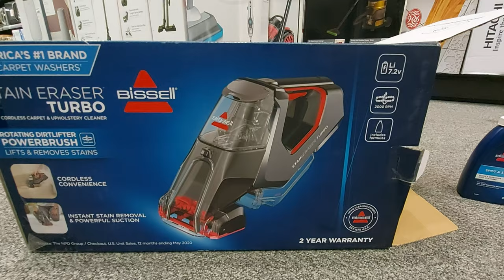Unboxing|| Bissell 2982K Stain Eraser || Power brush Handheld Portable Carper & Upholstery